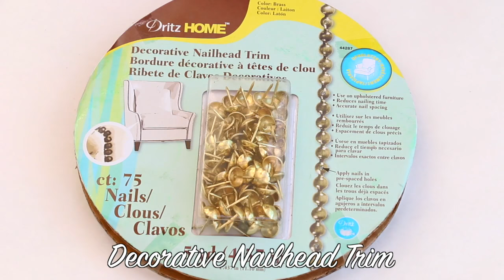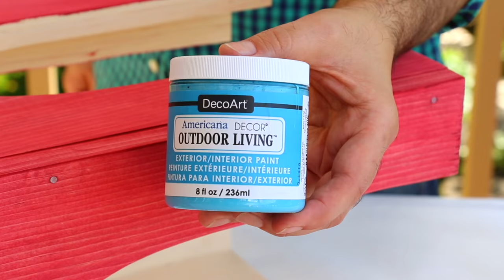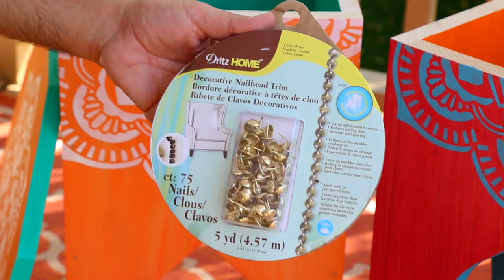HOW TO: Moroccan Tables DIY | DecoArt®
DecoArt Vintage Effect Wash was the perfect product for these Moroccan inspired side tables!

Mark Montano created these gorgeous Moroccan inspired side tables with DecoArt Vintage Effect Wash. This product perfectly shows off the wood grain in these handmade tables and Mark chose the best accents for them!